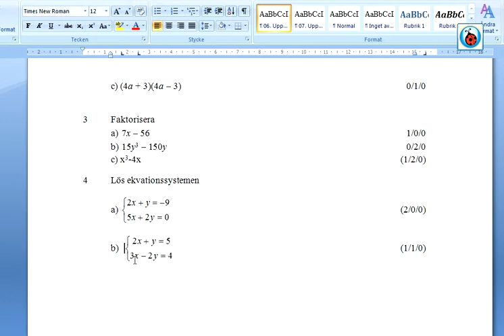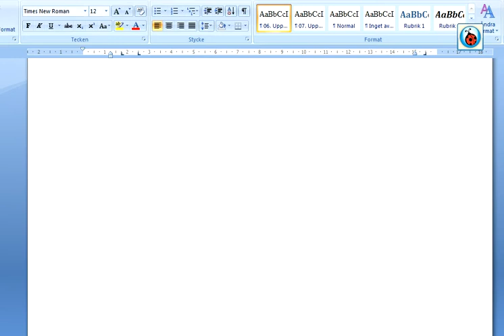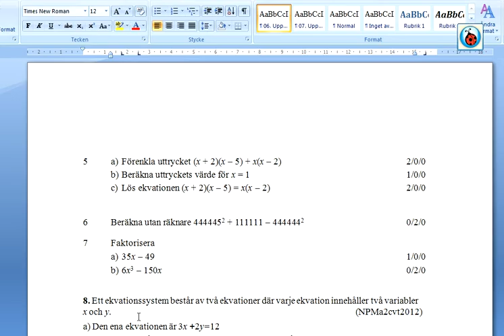Rep inför prov i algebra Ma 2c del 2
Här är andra delen av genomgången av repetitionsuppgifterna.